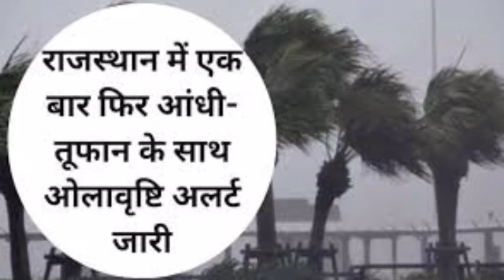सरीया खरीदने वालों के लिए खुशखबरी सरिया कर दिया सस्ता ! sariya rate today all state saria rate today